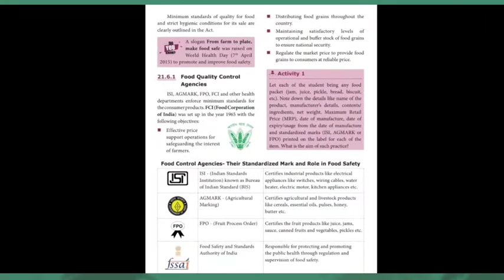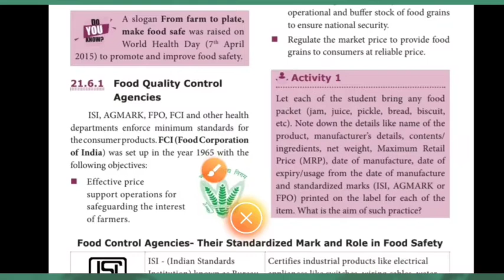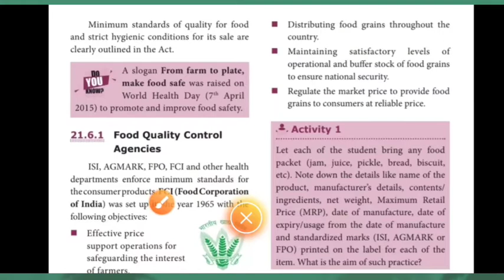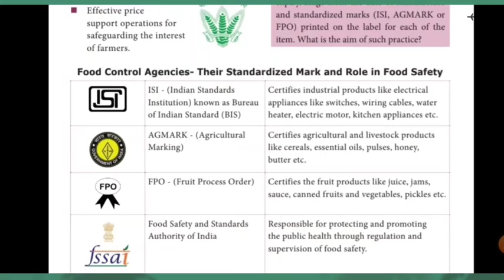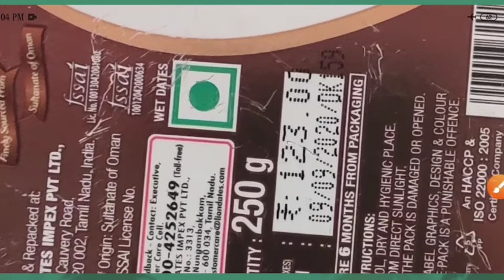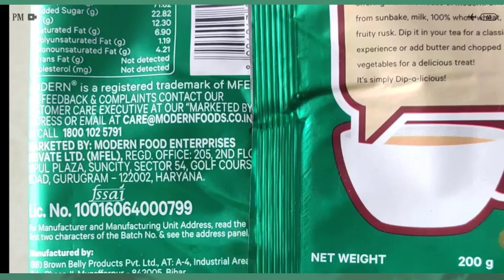FOOD QUALITY CONTROL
"A slogan from farm to plate, make food safe" was raised on world health day to promote and improve food safety. Here we are going to see about food quality control. The government always ensures that pure and safe food is made available to the consumers. Food quality control agencies like ISI,AGMARK,FPO,FCI AND OTHER HEALTH DEPARTMENTS also explained here.